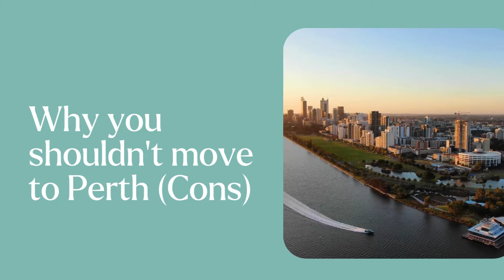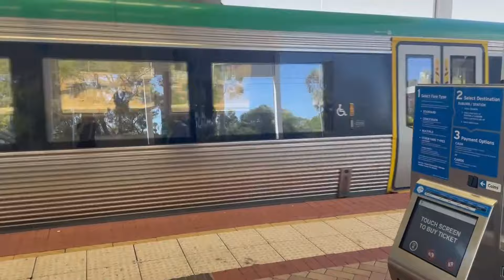Why You Shouldn't Move to Perth, Australia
It's no secret how much I love Perth!

But in today's video I am sharing some reasons why you might not want to move here. I hope it can help anyone who has, Perth WA on their vision board.

I'd also love to hear from you in the comments!

As always, big hug and so much love,
Megs xoxo

AUDIO:
Artist Name: HARBRS
Song Name: Carry Us Home
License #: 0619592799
Project Type: Personal Project

Have any video requests or suggestions? I’d love to hear them!

🎥 WHAT I FILM WITH:
1. Canon EOS RP
2. Canon 55-105mm Lens
3. RODE Wireless Go II
4. Da Vinci Resolve/Capcut